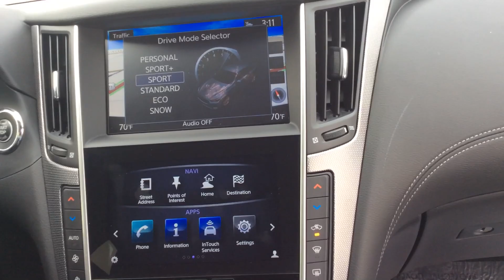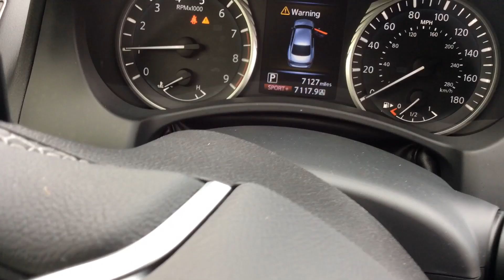March 22, 2019